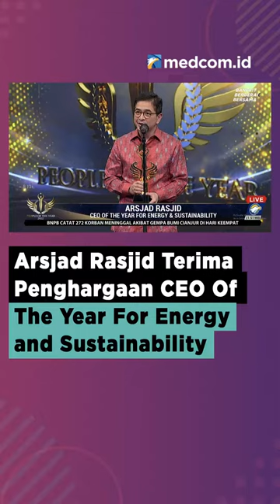ARSJAD RASJID TERIMA PENGHARGAAN CEO OF THE YEAR FOR ENERGY AND SUSTAINABILITY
Dalam rangkaian Hari Ulang Tahun ke-22, Metro TV mempersembahkan penghargaan People Of The Year 2022 kepada para tokoh bangsa dari berbagai bidang kehidupan.

Sesuai dengan tema HUT ke-22 Metro TV yakni 'Bangkit Bergerak Bersama' gelaran tersebut memberikan apresiasi kepada mereka yang menjadi teladan bagi bangsa untuk bersama-sama bangkit dan bergerak menuju Indonesia Emas 2045. CEO PT Indika Energy Tbk Arsjad Rasjid menerima penghargaan CEO Of The Year For Energy and Sustainability. Ia pun berterima kasih kepada Metro TV atas penghargaan tersebut. Penghargaan itupun ia persembahkan untuk seluruh tim work PT Indika Energy.